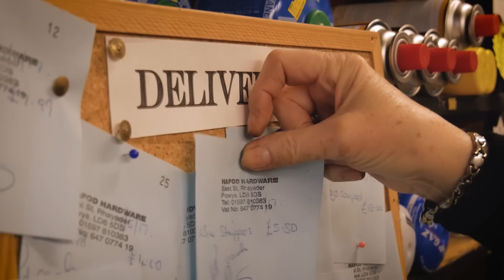Hafod Hardware Christmas Advert 2017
Here it is, our Christmas advert for 2017
Wishing all our customer a Happy Christmas for 2017.
Alan, Pauline & Tom.
Video by Josh Holdaway​
Thank you so much to Josh for making the advert and to everyone who helped us with it.